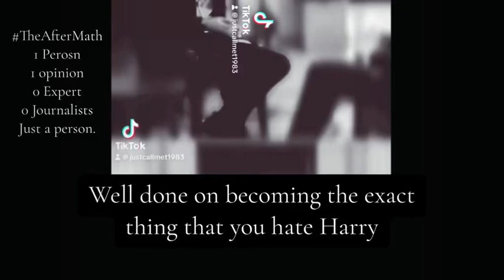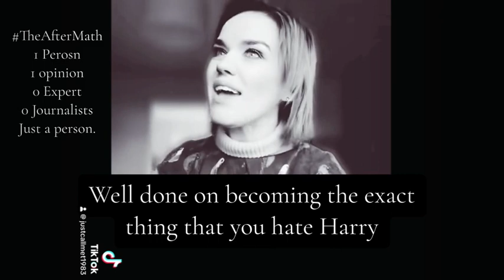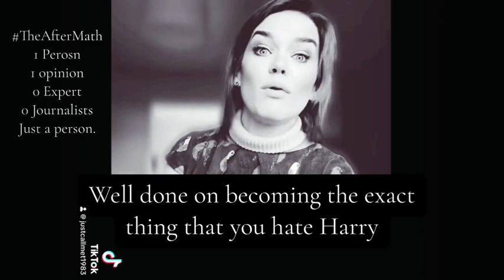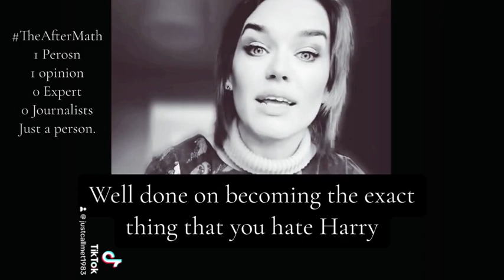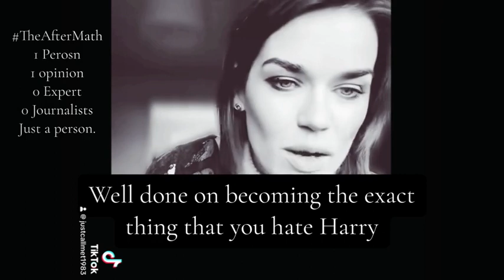When you write in text about them, when you speak to an audience about them, you just become them!